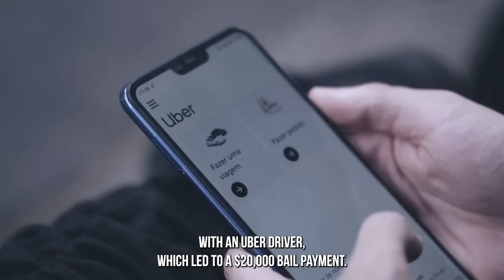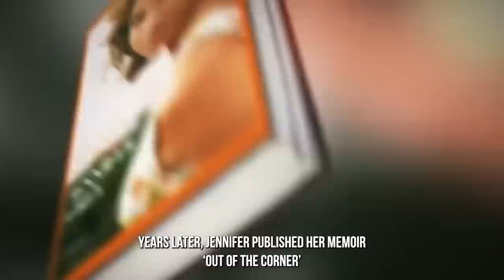FAMOUS to FORGOTTEN : 15 Actors Who CRASHED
Did you know one actor ruined their career by getting nose surgery? It sounds crazy, but these actors have all managed to ruin their careers in some creative and unexpected ways. Whether it’s a hot-headed mistake, shady behavior behind closed doors or a series of self-destructive habits, each of these actors has done some serious damage to their image. Stick around for the end, and we’ll share the real reason one actor’s career was destroyed by a nose job!

More Shocking Videos